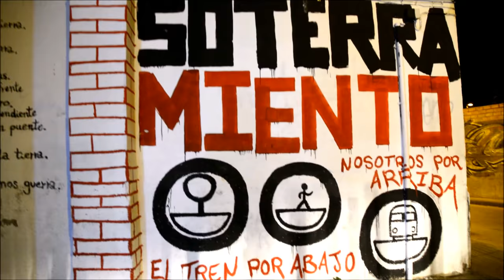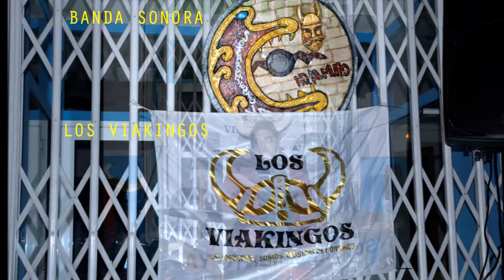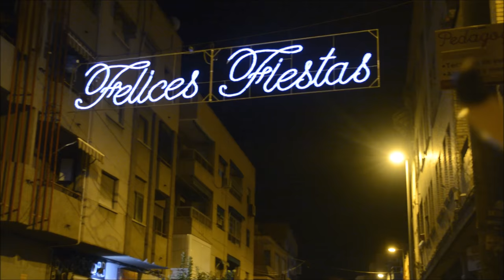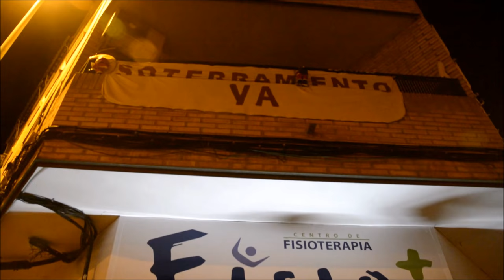Cantemos con alegría: ¡Que el tren venga por abajo... y nosotros por arriba!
13/12/2017
Murcia - España - Spain
Está pasando...